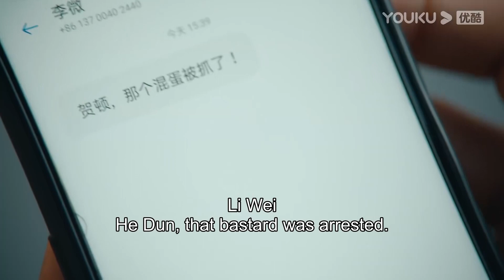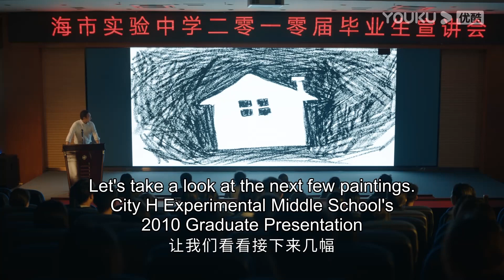ENGSUB 贺顿被无良记者逼问！女学生实名举报姬教授不良行为|【女心理师 Psychologist】| 杨紫/井柏然/王嘉/菅纫姿/黄觉/倪萍/张钧甯 | 爱情悬疑片 | 优酷 YOUKU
★集数：40集

0:00 加入优酷会员，精彩抢先看
0:30 Join YOUKU membership to get early access